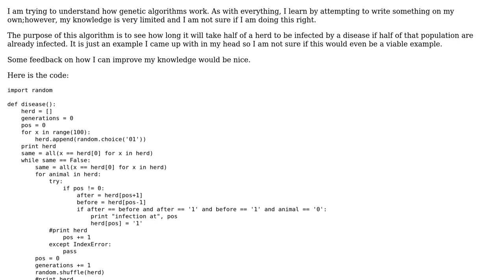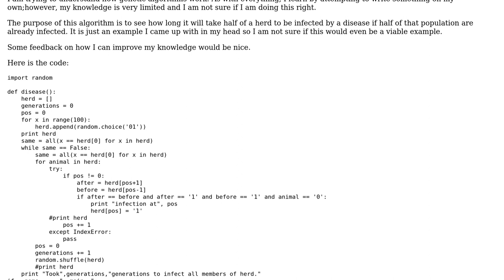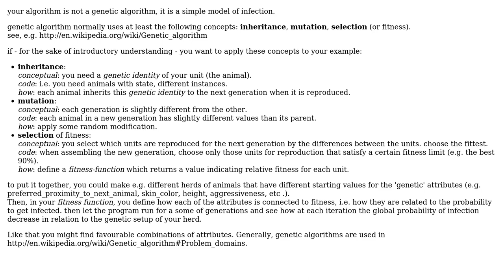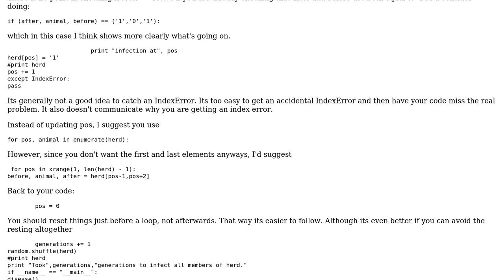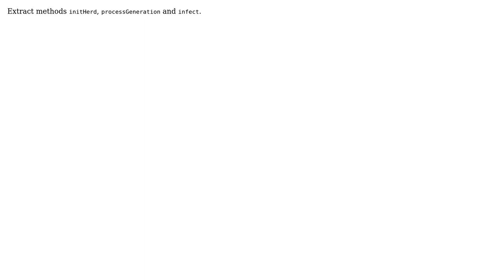What is wrong with my Genetic Algorithm? (3 Solutions!!)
What is wrong with my Genetic Algorithm?

With thanks & praise to God, and with thanks to the many people who have made this project possible! | Content (except music & images) licensed under CC BY-SA | Music | Images & others | With thanks to user Winston Ewert user mheinzerling user Max00355 user kr1 and the Stack Exchange Network Trademarks are property of their respective owners. You are responsible for your own actions.